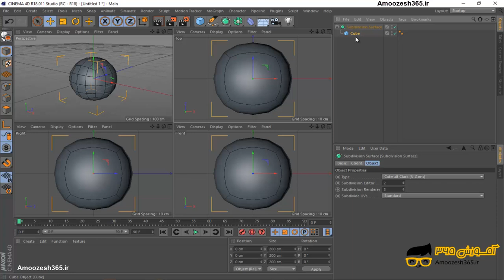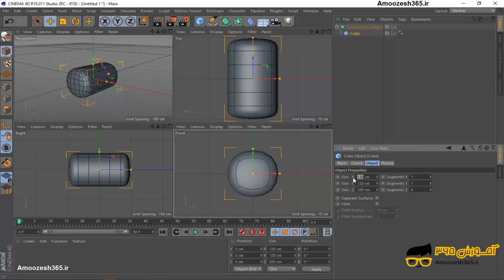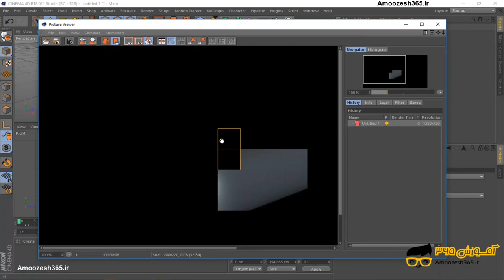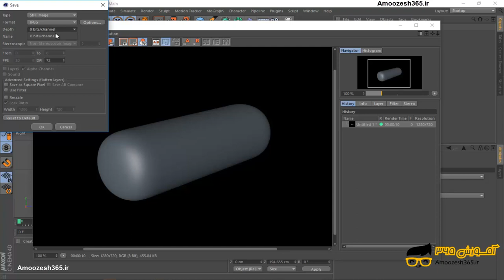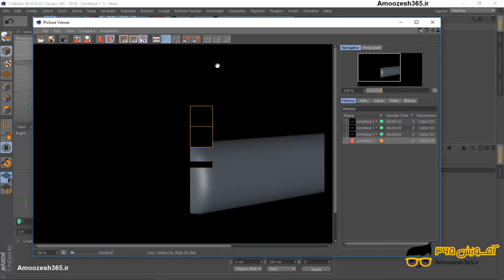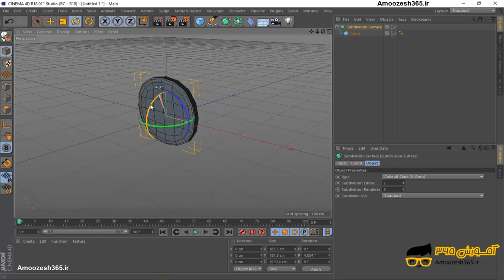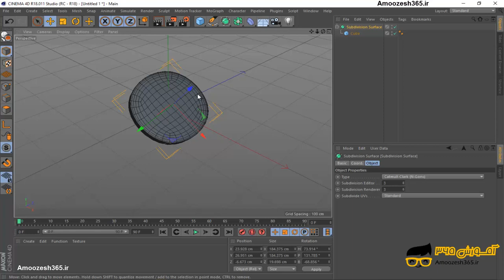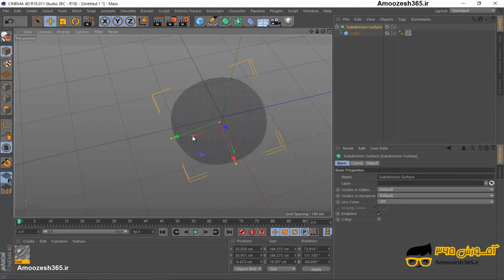آموزش مدلینگ با ابزار هایپرنِربز و ایجاد smooth edges در نرم افزار سینما فوردی شبیه سازی 3 بعدی ...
آموزش مدلینگ با ابزار هایپرنِربز و ایجاد smooth edges در نرم افزار سینما فوردی شبیه سازی 3 بعدی (Cinema 4D Studio R18) از دوره آموزش متوسطه سینما فوردی